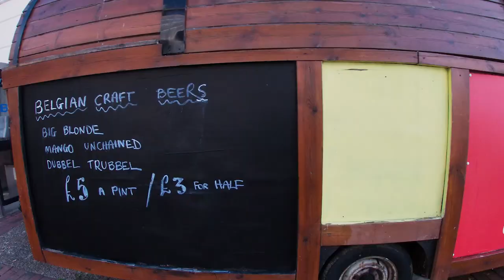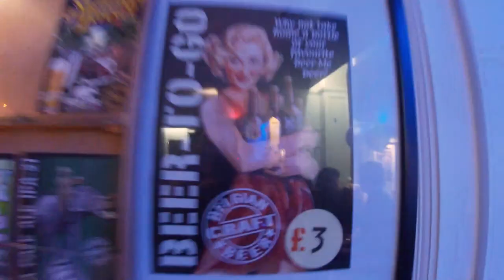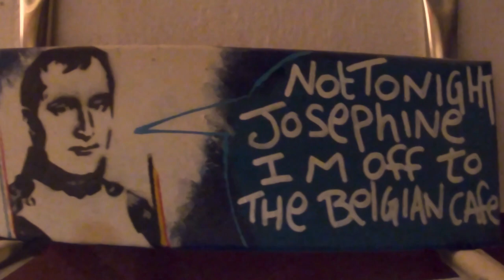Belgian Cafe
" The Belgian Cafe, home of Beer Me Brewery"

            If you don't know us yet, then take a look at what we do.

                             Directed by  Charline Guillochet

                            Film editor by Charline Guillochet

                                     Color by Charline Guillochet